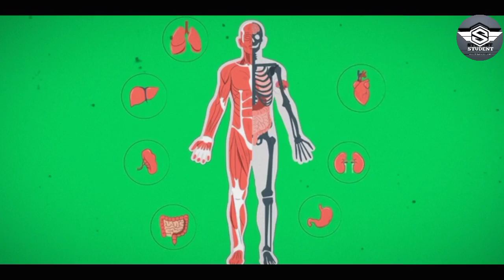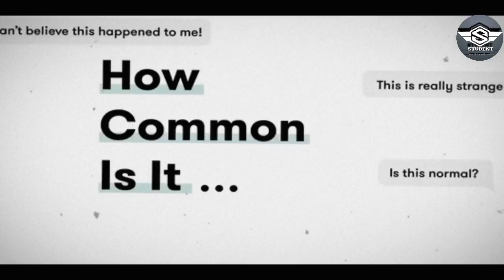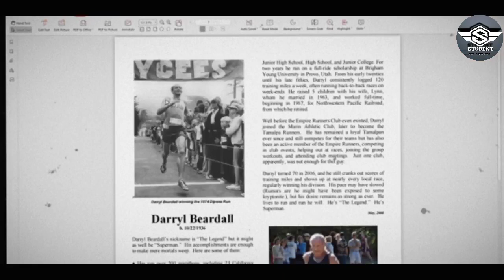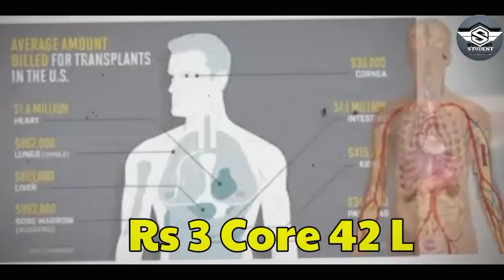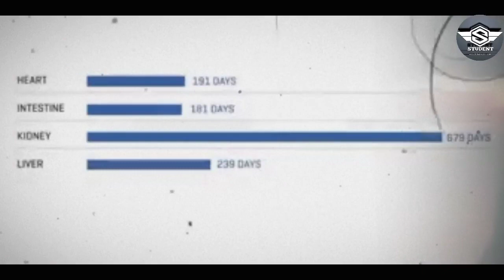Aboyah Body Rinah Kimat tinah ? 😱 | SANTALI FACT 🤯 | Santali Facts video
Santali fact story
Santali facts video
Fact video Santali
Santali Fact
Santali Fact videos
Santali fact video
human Body Santali
Santali News channel
Santali News
unique Home in santali
unique building in santali
Santali Student
Santali Students
Santali Fact channel
Santali Fact videos
Santali Facts video
Santali random fact
Santali Fact video 2022
Santali Fact videos 2022
Santali Fact explain
Amazing facts santali
Unknown facts Santali
amazing fact video Santali
unknown fact video Santali
Santali information video
Santali information
Santali knowledge videos
Unknown facts in Santali
Unknown facts video Santali
Santali knowledge
Santali viral videos
New viral video Santali

Note:- Full credit to owners. All images, picture, music shown in the video belongs to the respected owners.

Support Me .
Just Follow This Condition...